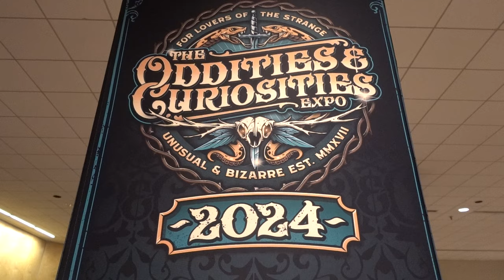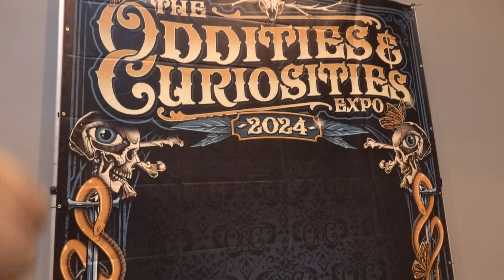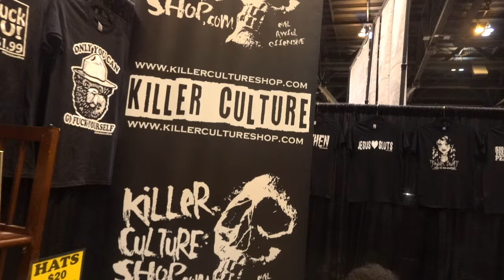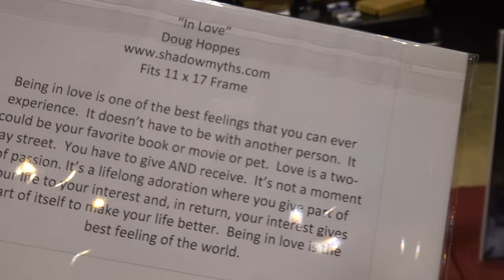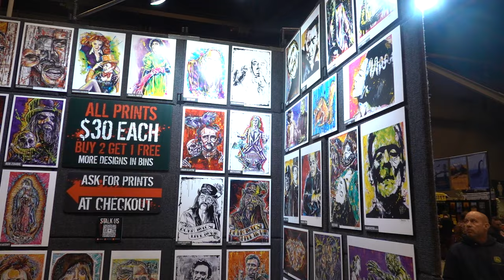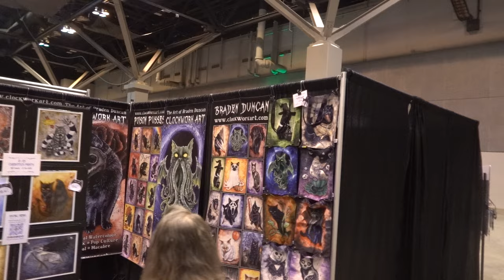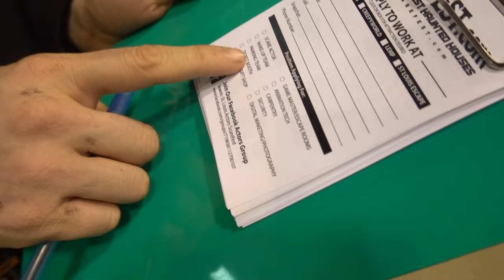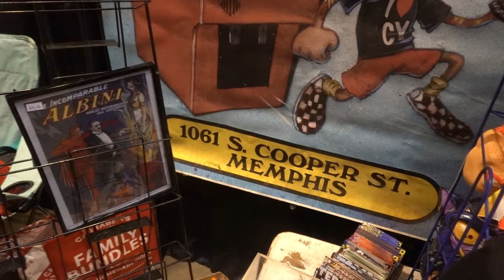Oddity Expo 2024 Full Walk Thru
Today we do a full walk thru of the 2024 Oddity Show and discuss why haunted attraction owners should embrace this show.  We walk and talk about the show as we explore the entire show floor.

Also learn how to exhibit your haunted attraction.